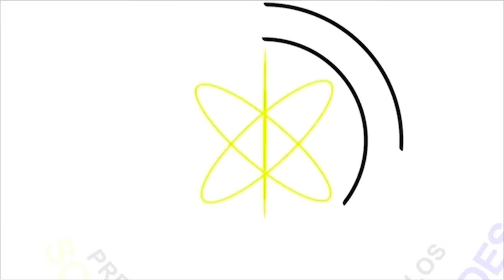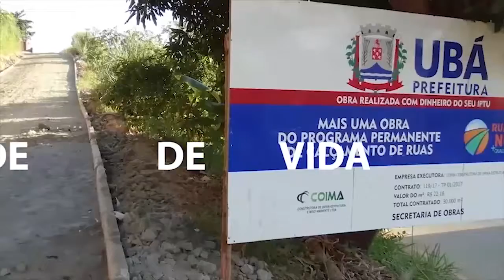CURSO NO AUDITÓRIO DA ACIUBÁ COM PAULO MARCOS MARQUES ROQUE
Veja agora com EXCLUSIVIDADE uma entrevista com o Bacharel em Ciências Contábeis, Paulo Marcos Marques Roque, falando sobre um curso de Regimes e Planejamento Tributário (Teoria e Prática Com Exercícios), que acontecerá no auditório da ACIUBÁ.

Conheça nosso Portal de Notícias e acompanhe também nossa TV 24 HORAS clicando no Play da TV